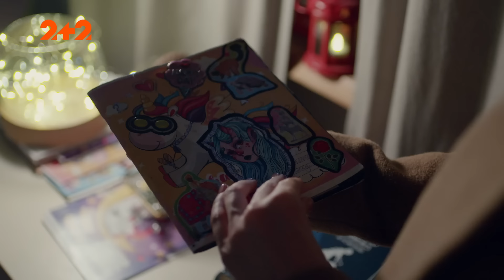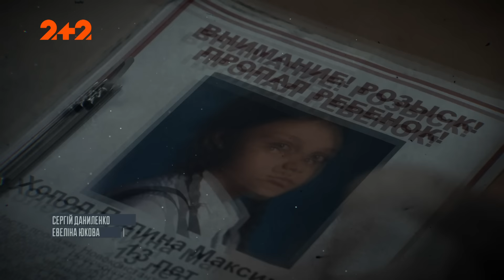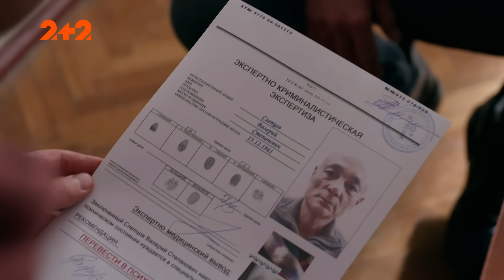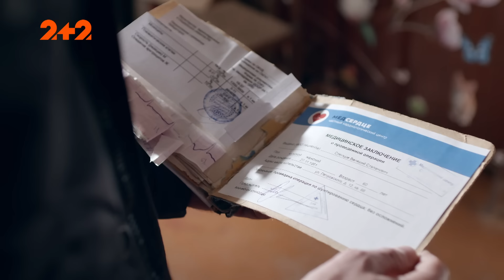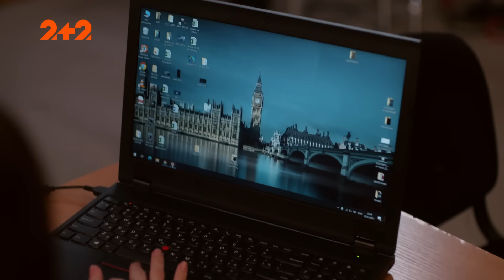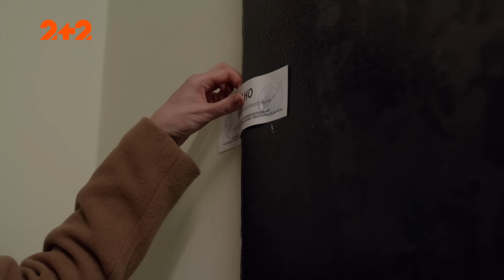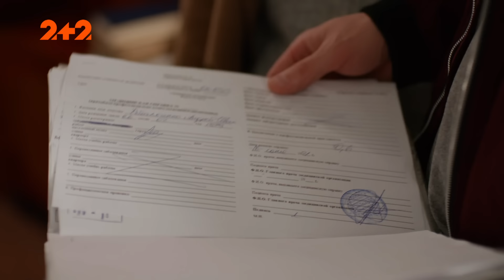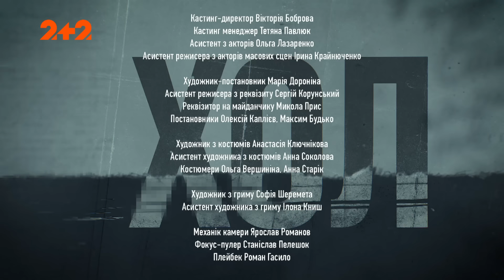Безжальний маніяк. Холод. 5 серія | Детектив | СЕРІАЛ 2024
Дивіться детективний серіал Холод 5 серія онлайн на 2+2.

На кладовищі знайшли тіло 40-річної жінки. Під час обстеження слідів крові не виявили, отже її хтось підкинув. Під час допиту слідчі дізнаються, що це третій труп в одному місці. Об'єднує всіх жертв вирізана руна. Разом з цією справою Максим Холод розслідує загадкове зникнення доньки. Холод натрапляє на її особистий щоденник.

Донька досвідченого слідчого Максима Холода чотири роки тому зникла за загадкових обставин. Так і не розкривши справу, Холод впадає у відчай, він щодня топить горе у чарці, а від фатального кроку його рятує лише робота. Все зміниться, коли до розслідування приєднається принципова, справедлива і віддана своїй професії лінгвокриміналістка Олександра Косович, яка віртуозно вираховує злочинців за вимовою, почерком і стилем листування. Маючи єдину зачіпку – останню записку його доньки, Косович спробує розплутати справу, у якій кожен намагається приховати свої таємниці.